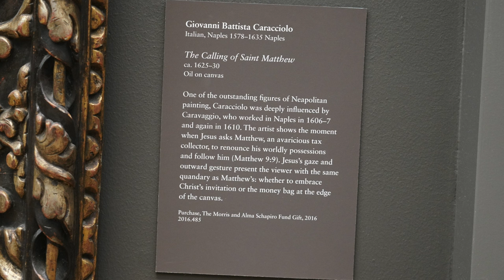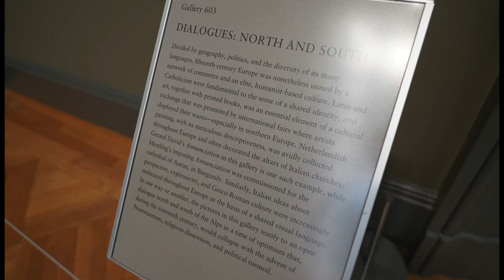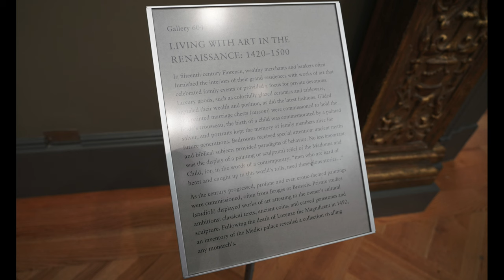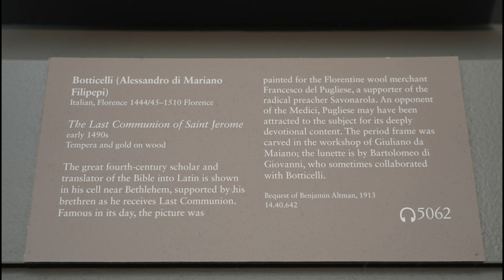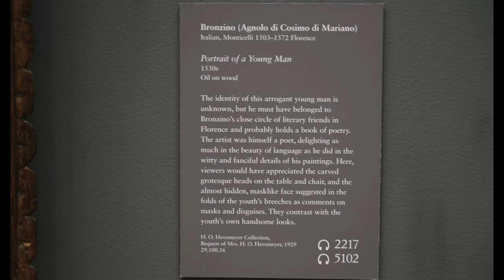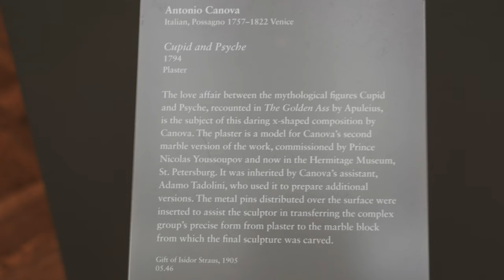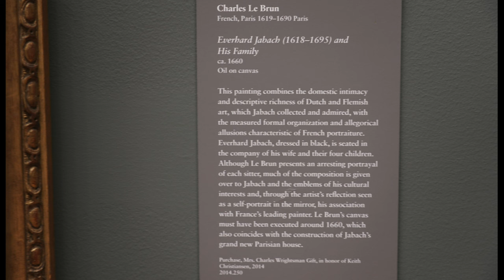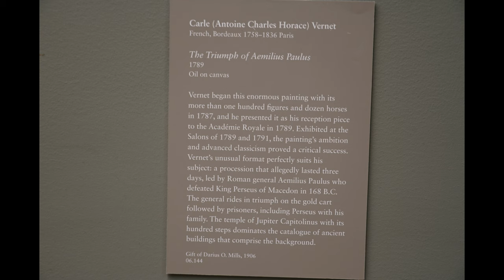European Paintings at Metropolitan Museum of Art (13th - 17th century) in 4k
Travel videos show 19th and Early 20th century European Paintings in Metropolitan Museum of Art in New York City in 4k

Video was taken in December 2021 with Sony A7rMk3 with 24-105Gf4.

Music: Mozart: Serenades & Divertimenti [Disk 3] Divertimento #3 in E Flat, K. 166 – 1. Allegro 3:04, 2. Menuetto 4:36, 3. Andante Grazioso 2:48, 4. Adagio 1:05, 5. Allegleto, 2:14, Holliger Wind Ensemble